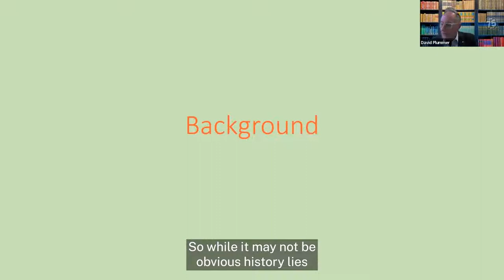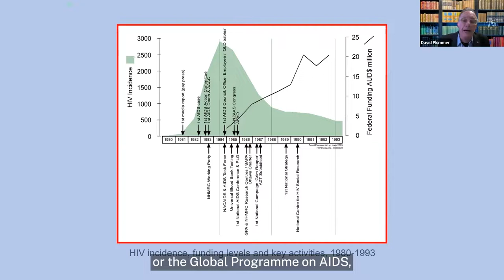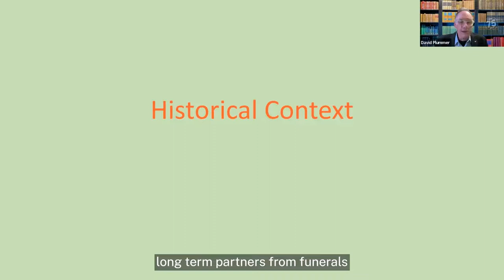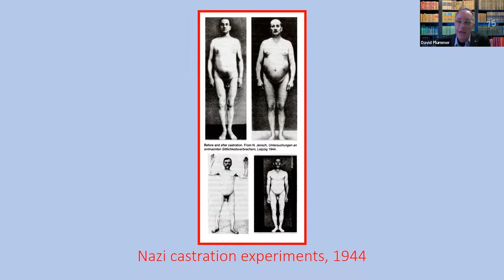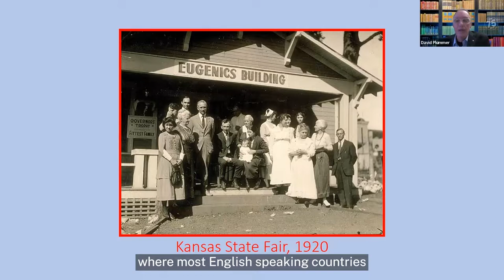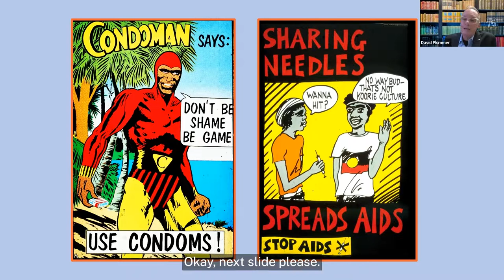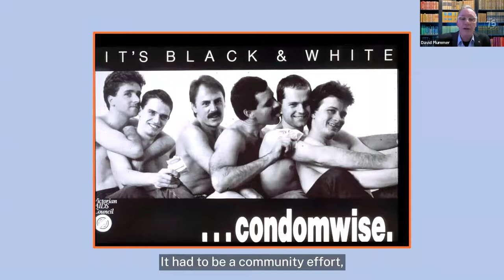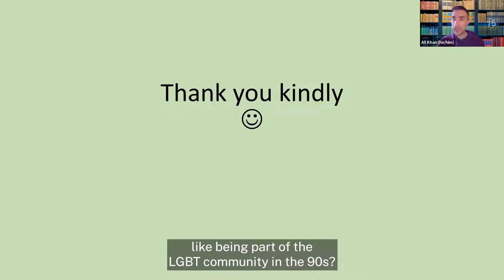Pride in ANU Academia- Our ANU LGBTQIA+community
Join our ANU LGBTQIA+ Alumni Network as we spotlight some of the best LGBTQIA+ minds from ANU.

Part lecture, part networking, this webinar will begin the Pride in ANU Academia series - connecting our ANU alumni with key academic discussions on a range of LGBTQIA+ topics.

Launching our Pride in ANU Academia Lecture Series, Professor David Plummer AM (PhD '98), will explore the journey from HIV to COVID, making comparisons between the two.